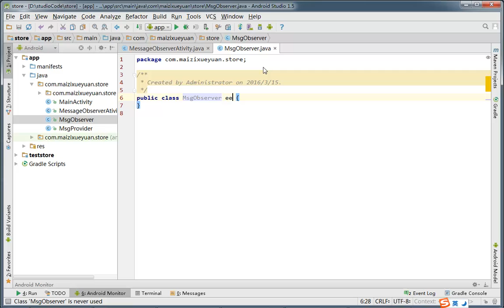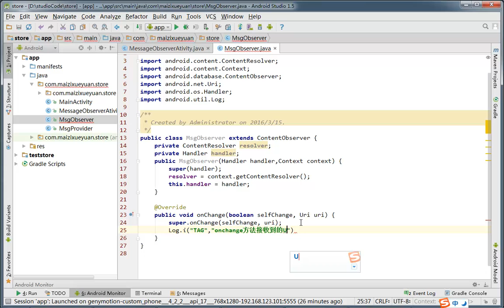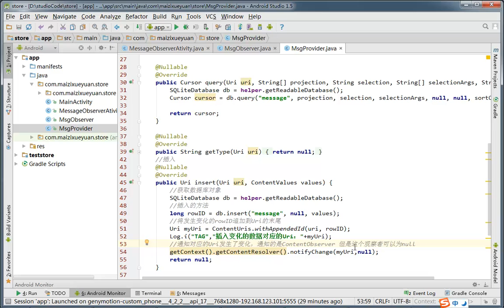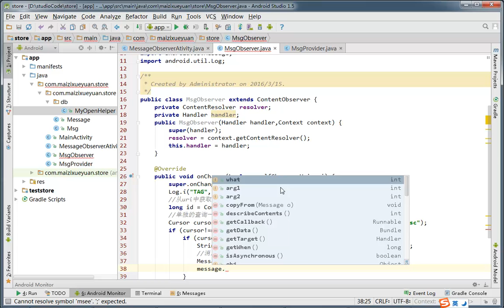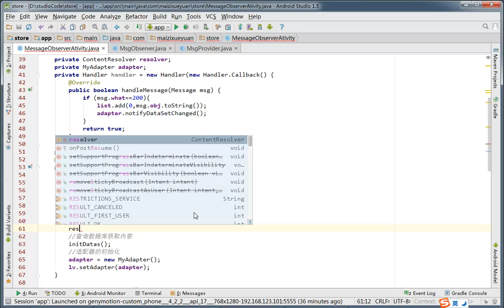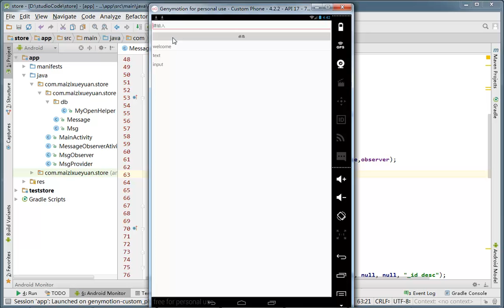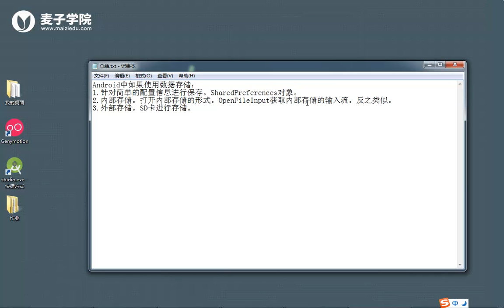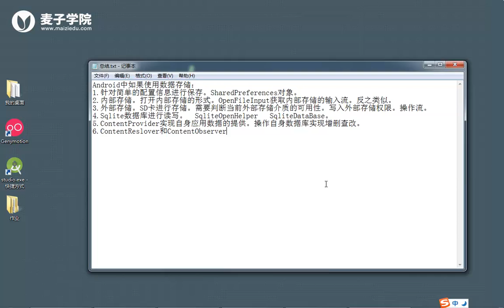Android数据存储实战8 自身数据库观察者实现及总结